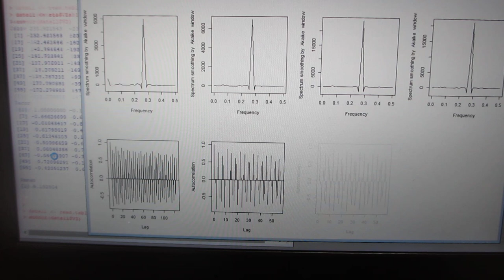超音波の音圧データ解析・評価ーー超音波の伝搬特性（振動モードの検出 非線形現象の検出）ーー（超音波システム研究所）